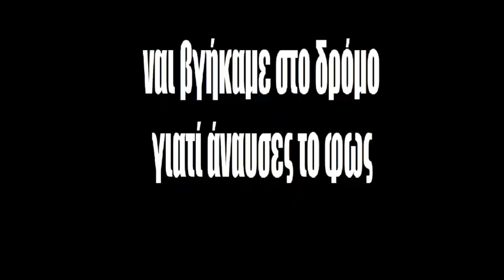ναι ναι βγήκαμε στο δρόμο γιατί άναυσες το φως -.- Άγγελος κυρίου